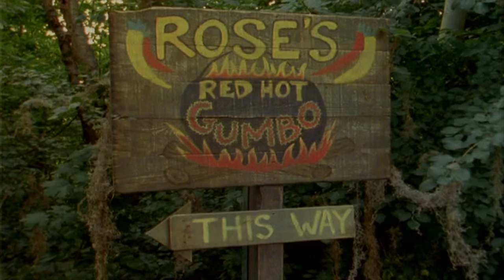Goosebumps How to Kill a Monster Full Episode S02 E18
Synopsis: Step siblings Gretchen and Clark arrive at Gretchen's grandparents' house in the middle of swamp country. After Clark plays a prank on her, Gretchen inadvertently enters a forbidden room, and is horrified by what she finds.